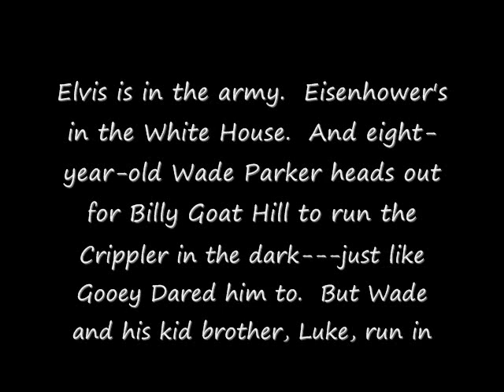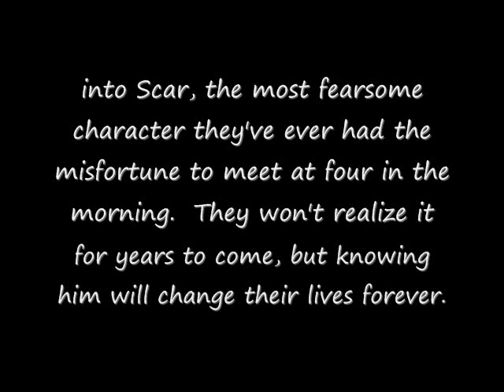BILLY GOAT HILL by: Mark Stanleigh Morris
Billy Goat Hill is a Christian Fiction Novel written by Mark Stanleigh Morris

"Wade's family is already disintegrating over the loss of a child.  If there's no place like home, what happens when home is falling apart?  Wade begins a decades-long journey, searching for answers.  But when your life has been shaped by loss, murder, alcoholism, and betrayal, how do you find forgiveness?"

Featuring Dave Matthews Band-Old Dirt Hill